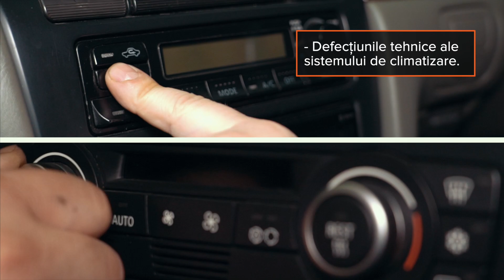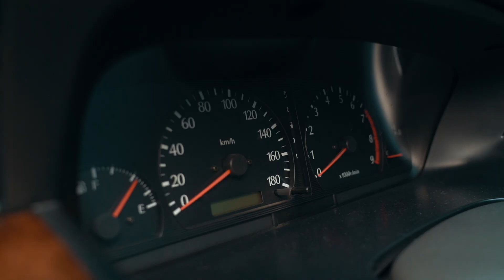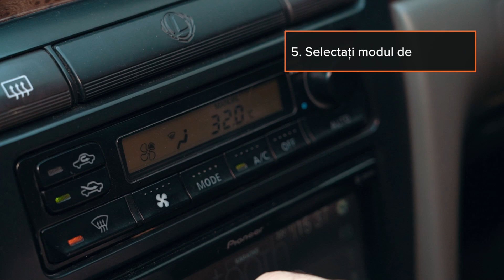Cum să evitați aburirea geamurilor automobilului | Sfaturi utile de la AUTODOC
Condensarea pe geamurile automobilului dumneavoastră vă afectează considerabil vizibilitatea atunci când conduceți 🌫️

Poate fi dificil să mențineți controlul pe șosea și, prin urmare, este periculos să conduceți în astfel de condiții.

Vizionați videoul nostru pentru a afla cum să evitați abirirea geamurilor automobilului dumneavoastră!

00:00 — Cum să evitați abirirea geamurilor automobilului
00:25 — Cauzele umidității crescute în habitaclu
00:48 — Cum să evitați aburirea geamurilor automobilului
02:40 — Dacă aburirea geamurilor nu a putut fi evitată, efectuați următorele etape
03:30 — Sfaturi utile pentru geamurile aburite

🛒 Pe site-ul nostru veți găsi un asortiment mare de piese de schimb care vă interesează